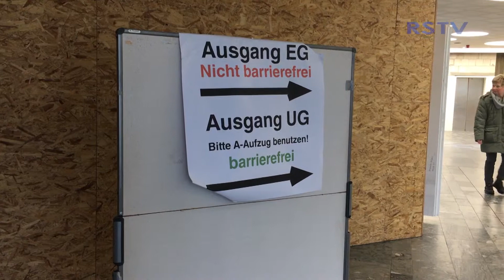Sanierungsmaßnahmen des Rhein-Sieg-Kreises schreiten voran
Zwei Großbaustellen beschäftigen den Rhein-Sieg-Kreis derzeit intensiv – die Sanierung des Kreishauses sowie die Sanierung und die Erweiterung des kreiseigenen Carl-Reuther-Berufskolleg in Hennef.

Landrat Sebastian Schuster und die Kreiskämmerin Svenja Udelhoven wollen Transparenz für die Öffentlichkeit gewähren.

Mit der Fertigstellung des sechsten von neun Bauabschnitten ist die Sanierung des Kreishauses deutlich vorangeschritten. Eine Asbestkontamination des Spachtels führte alleine zu einer sieben-monatigen Zeitverzögerung. Die kommenden drei Bauabschnitte sollen voraussichtlich Ende Mai 2021 beendet werden. Höchste Transparenz wird durch ein Controllingsystem, welches Kostenveränderungen prüft, gewährleistet. Zum jetzigen Zeitpunkt werden Gesamtkosten von 50,81 Millionen Euro prognostiziert, darunter fallen auch Mehrkosten und ein Sicherheitszuschlag. Trotz Sanierung stehen die Dienstleistungen des Kreishauses zur Verfügung.

Die zweite Großbaumaßnahme am Carl-Reuther-Berufskolleg in Hennef liegt im geplanten Zeitraum und soll Ende 2019 fertig gestellt werden. Die Gesamtkosten belaufen sich auf knapp 67 Millionen Euro.

Der Rhein-Sieg-Kreis arbeitet daran, seine Abläufe beständig zu optimieren.